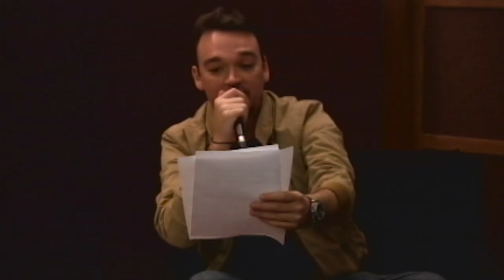Pepe Smith on Rock Bato with Basti Artadi (FULL EPISODE)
Recorded in the Radio Republic studio in 2012.